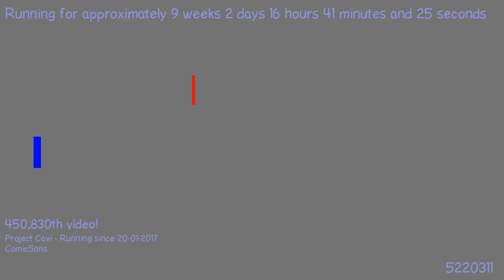1491410057 - Webdriver Cavi - H2